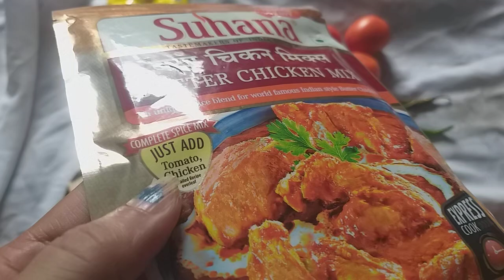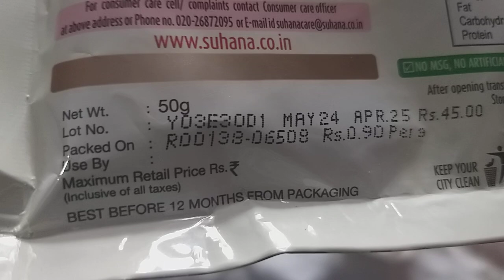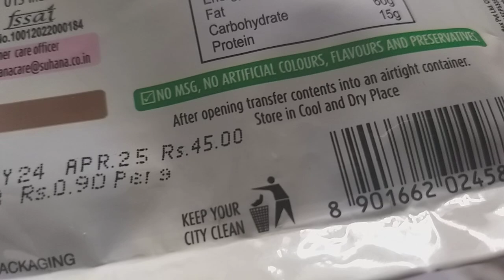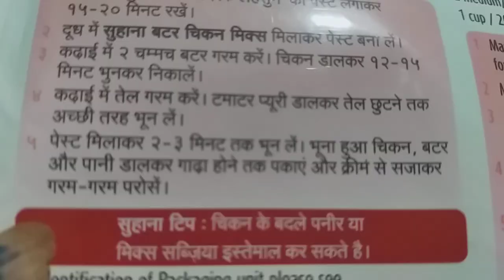Butter Chicken Recipe with Suhana Butter Chicken Mix Masala